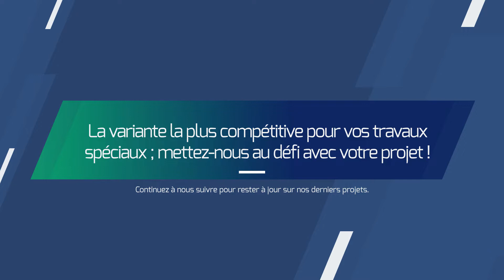Ancrage sous-marins pour le renforcement de berges en enrochement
Travaux d’ancrage sous-marins sur le lac de Bienne dans le cadre du renforcement de berges en enrochements sur la commune de La Neuveville (BE).

Anteq SA propose la stabilisation de talus, la mise en sécurité de paroi d'excavation et de fouille, le renforcement de mur, la consolidation de mur en gabions, l'ancrage de caisson en bois et bien d'autres applications grâce à son système d'ancrage au sol avec les ancrages Platipus.

ANTEQ SA
1880 Bex